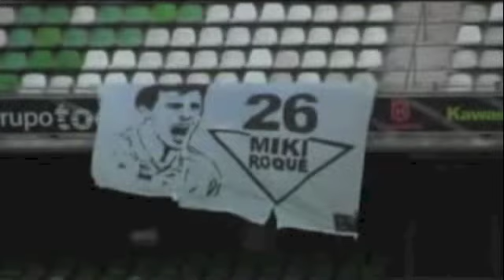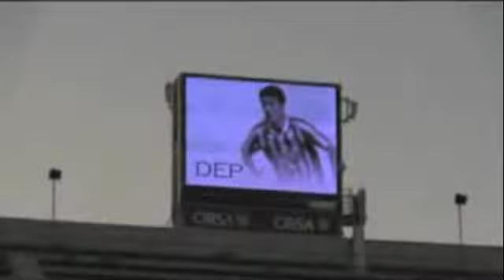Miki Roqué_De mi corazon al cielo_Rafa Toretto (con Adah)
Dedicado a nuestro eterno Miki Roqué..
DEP amigo!